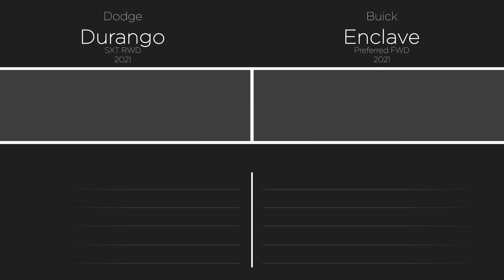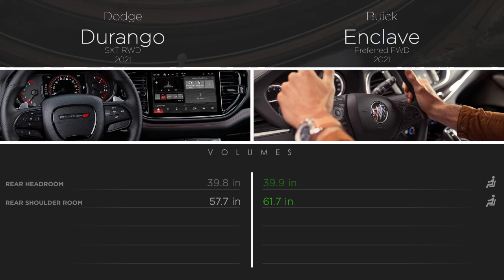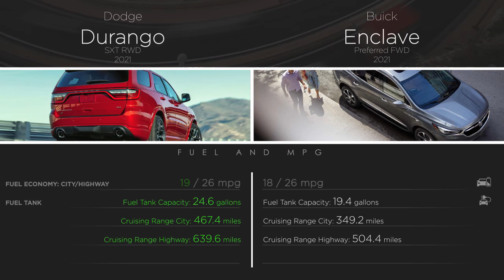Buick Enclave 2021 vs Dodge Durango 2021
Comparison between Buick Enclave Preferred FWD 2021 and Dodge Durango SXT RWD 2021